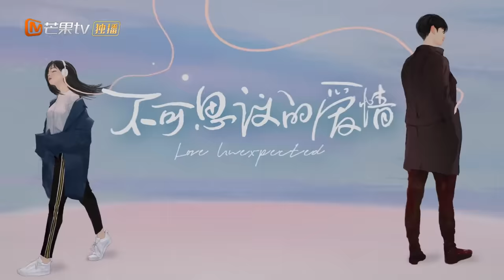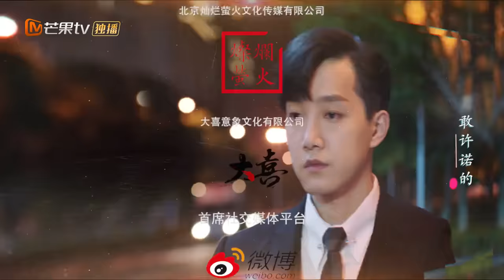【ENG SUB】《不可思议的爱情》第12集 可思议醉酒吻许诺 Love Unexpected EP12【芒果TV青春剧场】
下载芒果TV国际APP： (IOS) (Android) 看范世錡戚砚笛共享人生！

剧情简介：
《不可思议的爱情》是由胡涵清执导，范世錡、戚砚笛、查杰、王旭东、沈瑶、张楚萱等主演的浪漫爱情轻喜竞技剧。该剧讲述了述情障碍总裁与格斗保镖少女之间的甜蜜爱情故事。

导演: 柯翰辰 / 胡涵清
编剧: 秦琴
主演: 范世錡 / 戚砚笛 / 查杰 / 王旭东 / 沈瑶 / 更多...
类型: 剧情 / 爱情
制片国家/地区: 中国大陆
语言: 汉语普通话
集数: 24
单集片长: 40分钟
又名: Love Unexpected